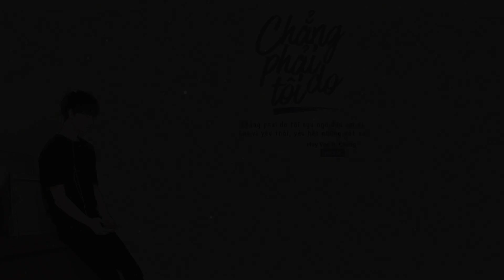Chẳng Phải Do Tôi - Huy Vạc ft Cheng | MV Lyrics HD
+ Bài hát: Chẳng Phải Do Tôi
+ Ca sĩ: Huy Vạc ft Cheng
+ Sáng tác: Cheng
+ Video by Lyrics SC

--[LYRICS]--
Vers:
Cứ nói hết ra đi tâm tư em còn đang vùi kín
Dù biết như ngàn vết cứa ngay đây, nơi đặt trọn tiếng yêu
Quá khứ em dẫu cho in sâu, tàn nhẫn đến xé lòng
Cũng không thể ngừng con tim thôi yêu thôi chờ mong

Người ơi biết sao đây khi tôi chẳng thể khóc?
Với em tôi chẳng thể tỏ ra yếu đuối
Vì đã lỡ dang tay, lỡ hứa chở che đến cùng
Người ơi cớ sao khi bình yên chẳng còn tiếc nuối
Nỡ bỏ lại mình tôi quay bước tới những vùng trời…
Để chút ánh bình minh vỡ đôi?

Chorus:
Chẳng phải do tôi ngu ngơ đâu em ơi
Chỉ vì yêu thôi, yêu hết những xót xa
Cho dù em có khóc ướt trong vòng tay tôi là vì anh ta
Còn đâu hôm qua, an yên nay trôi xa
Còn đâu khát khao để cả thế giới tựa vào?
Bên em ngày bão giông gió mưa, giờ người quên hay chưa?

Brigde:
Từng đêm anh vẫn, gối đầu lên những ký ức, nhớ nhung đôi ta
Cứ thế say giấc nồng chẳng thể tìm lối ra
Mà em đâu có mấy thiết tha điều ta đã có

© Bản quyền thuộc về Lyrics SC
© Copyright by Lyrics SC ☞ Do not Reup